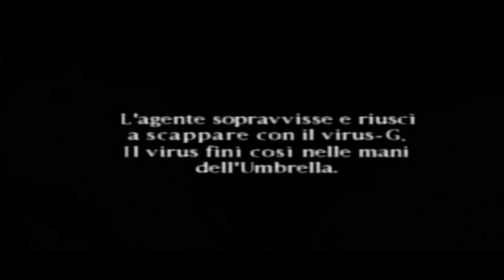Hunk (Resident evil 2)Gameplay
Hunk è un soldato della umbrella, il suo compito è quello di rubare il virus G, è portarlo fuori da quell' inferno, ma per farlo  dovrà arrivare sul tetto della stazione di polizia  per andarsene però dovrà evitare molti pericoli, ci riuscirà?